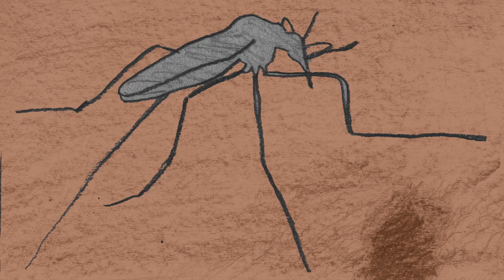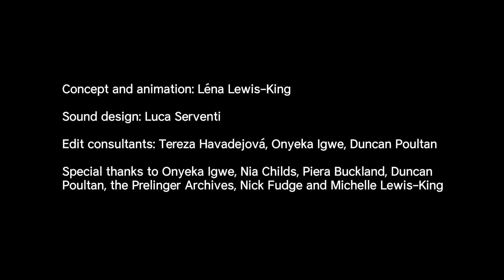Léna Lewis-King: The Copper Kings | Roundhouse Film Fund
How can we directly relate to the effects of extraction on our planet? The Copper Kings creates an animated world where the extraction of natural resources is inseparable from the dissection of our own bodies.

Léna began working in film at 16 when she entered a competition to participate in the program for young filmmakers Into Film hosted at the ICA London. The following year she was awarded a commission by Channel 4’s Random Acts series to produce and direct her first film ‘Untitled Sequence’ in 2017, which was screened in theatres across the United Kingdom. From 2018 onwards, Léna has given talks on her film projects at SPACE Studios, Screen 25 London, and the Roundhouse and her work has been shown at the ICA London, Channel 4, South London Gallery, the BFI London, the Chisenhale Gallery London, the Armory Show New York and at numerous film festivals. Her film 'L'autroritratto' was featured in the exhibition 'Io Dico Io - I Say I' at La Galleria Nazionale in Rome from March to June 2021. Léna studied BA Filmmaking at Kingston School of Art and graduated this July. She is currently selected as one of ArtConnect's 'Artists to Watch 2021' and has most recently shown at The Lumen Prize, London as a part of their ‘Lumen Prize Student Award' Shortlist.

The Roundhouse Film Fund aims to support a creative and innovative approach to presenting socially relevant films by emerging filmmakers with a story to tell that are entertaining, enlivening and inspiring for audiences.

Roundhouse Film Fund is supported by the Ex-Animo Foundation and the Wiggin Charitable Foundation.